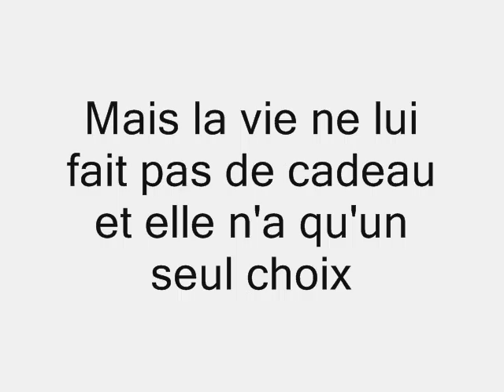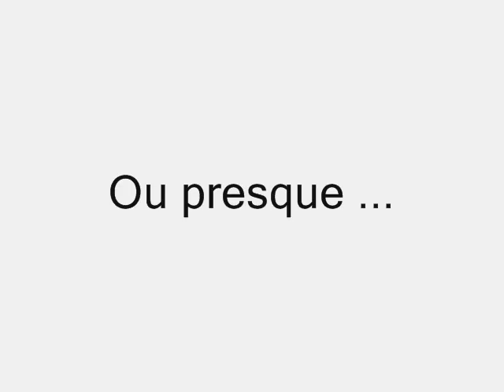Générique de Impossible-fight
alors voici mon générique vous aimez?